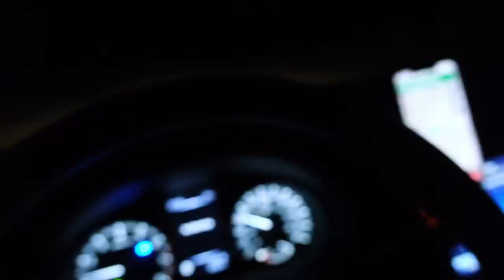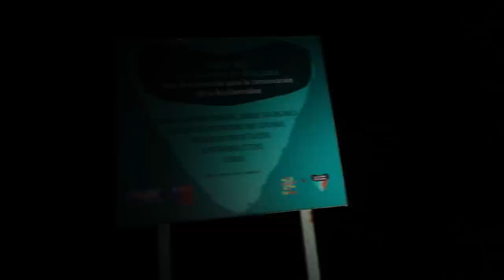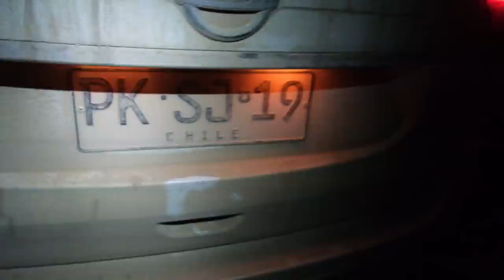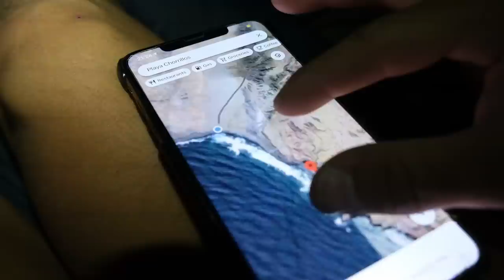Skambutis mamai ir grįžimas į civilizaciją